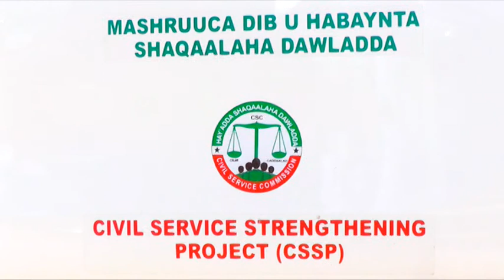DAAWO Haayada Shaqaalaha Dowlada Somaliland oo Burco Ka Bilowday Diiwaan Galinta Shaqaalaha Dowlada